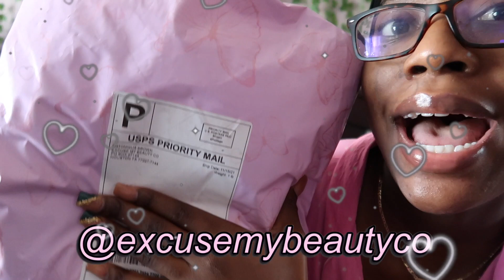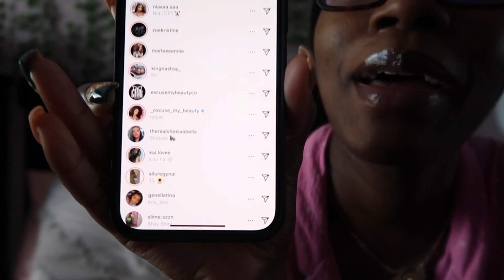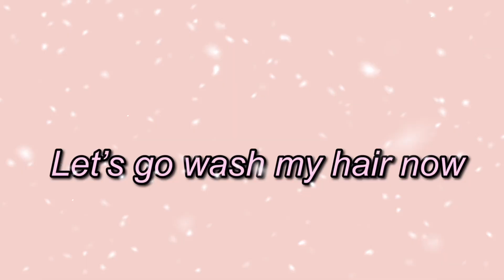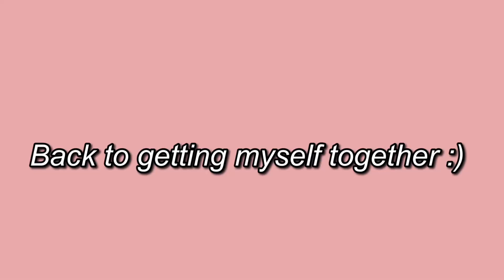VLOG: Nique's Merch Arrived 😱 + Getting myself together 💗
WE'RE ENGAGED!! ❤️ | The BEST Surprise Proposal 🥺

✨FAQS:
Age: 22
Software: iMovie
Camera: Cannon G7x Mark ii
Sub count: 1,215

Love y’all
Xoxo